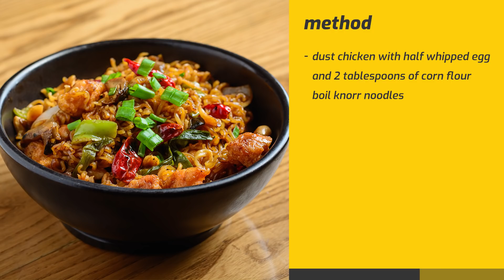Kung Pao Noodles By Chop Chop Wok